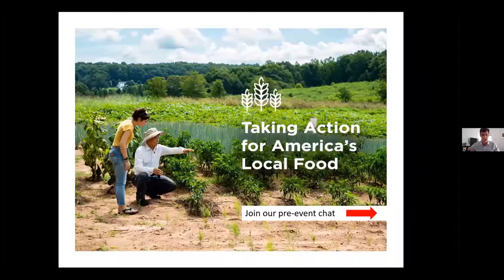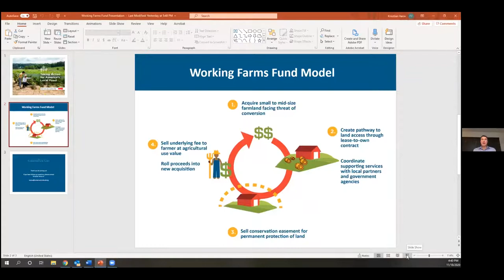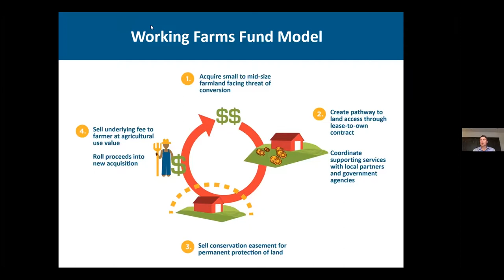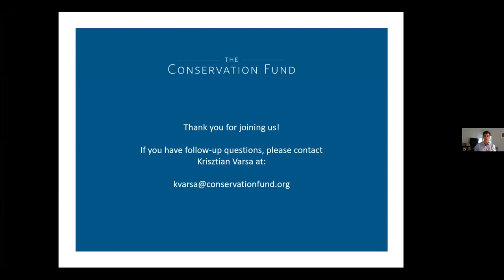Webinar: Taking Action for America’s Local Food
This webinar (recorded on November 18, 2020) features the Working Farms Fund, an innovative pilot program launched in metro Atlanta to create a healthier, more equitable and resilient food system with ambitions to expand nationwide. Working Farms Fund stops farmland loss before it is too late and invests in the future of our food system to secure long-term outcomes for healthy food production, climate, economic justice, and conservation.

During a discussion with panelists from the farm, consumer, marketplace and nonprofit sectors viewers learned about the local food challenges people are facing and the viable solutions Working Farms Fund provides to address them.

Panelists

Stacy Funderburke, Working Farms Fund Program Lead and Regional Counsel, The Conservation Fund

Demetrius Milling, Assistant Farm Manager, Love is Love Farm

Ciannat Howett, Director of Sustainability Initiatives, Emory University

Judith Winfrey, Co-Owner of Love is Love Farm, and Co-Founder of Wholesome Wave Georgia and Community Farmers Markets

Keith Kelly, Owner of Kelly Products